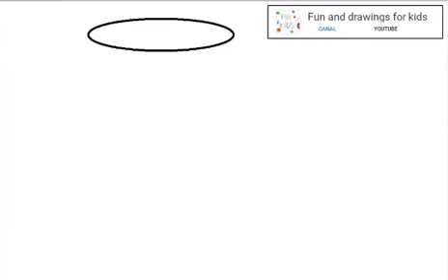วิธีวาดกระป๋องโซดา 🥤